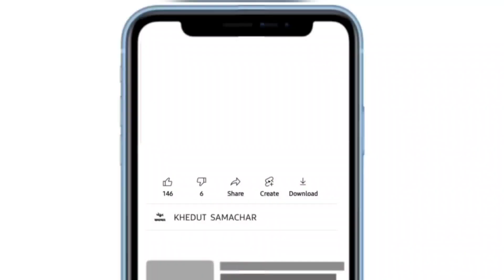commodity prices 05.05.2023 jamnagar marketing yard na bhav| jamnagar bajar bhav | commodity price